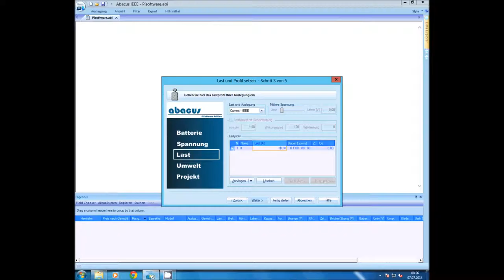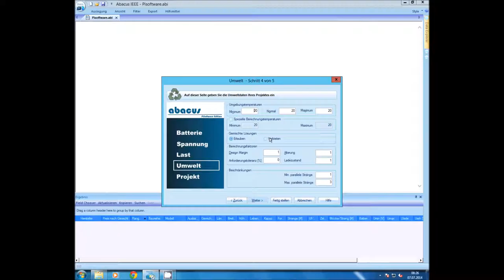AbacusIEEE - Feintuning - Gemischte Lösungen verbieten und erlauben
Du willst keine Neuerungen und Updates verpassen ?
Dann folge PiSoftware auf Facebook,Twitter und anderen Sozialen Netzwerken

In diesem Video zeige ich euch wie ihr im Batterieassistenten eure Batterie noch genauerer bestimmen könnt.